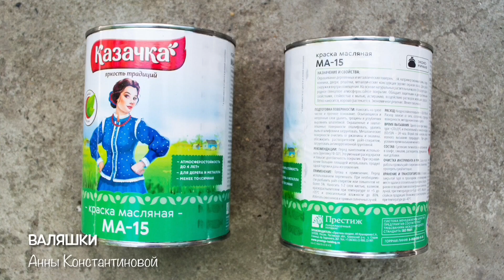НАШЛИ ПОДДОН и ПРИТАЩИЛИ его ДОМОЙ 🔥 СУПЕР ИДЕЯ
Нашли поддон и притащили его домой!
Вы только посмотрите, что можно сделать из поддона! Супер идея - лавочка своими руками. Отличный вариант для садовой мебели - бюджетно, быстро и просто.

Материалы: поддон, доски, пилка, крупные гвозди или саморезы 10 см., молоток, отвертка, крупная наждачная бумага, масляная краска и кисточка.

Поддержите развитие канала с бесплатными Мастер-классами!
Если вы хотите сделать пожертвование, пожалуйста выберите один из вариантов ниже:

 Сбербанк онлайн: 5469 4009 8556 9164
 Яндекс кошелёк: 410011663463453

На моём канале также есть открытки своими руками, игрушки из фетра, поделки из бумаги, сквиши своими руками, цветы из яичных лотков, игрушки своими руками, подарки своими руками и др. Они увлекут всех и сделают нашу жизнь яркой, оригинальной и неотразимой!